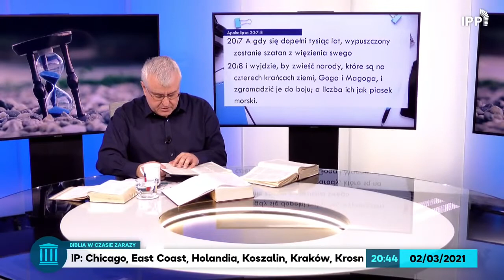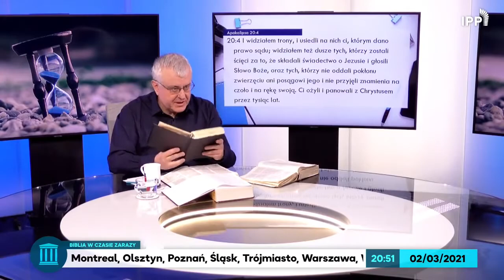Biblia w czasie zarazy #166 Apokalipsa 20:1-10 | SKRÓT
Cykl BIBLIA W CZASIE ZARAZY - wersja skrócona zawiera tylko rozważania biblijne. Apokalipsa 20:1-10.